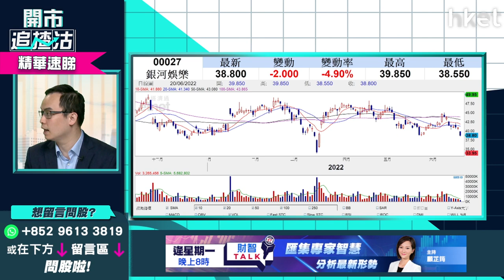【開市追揸沽】（精華）銀娛027股價破底 有機會下試到咩水平？